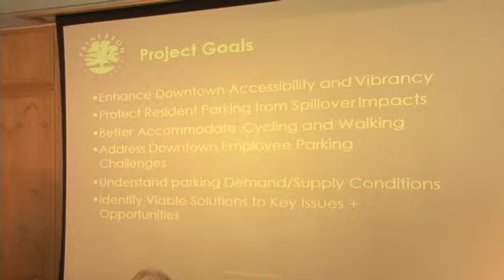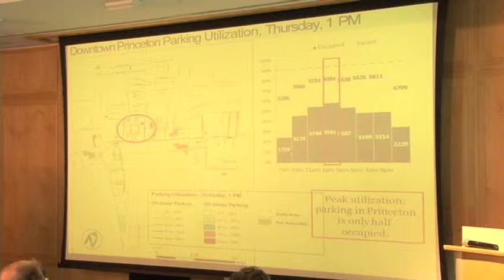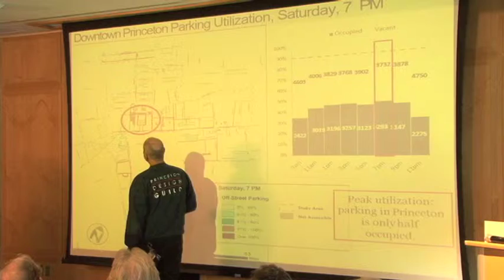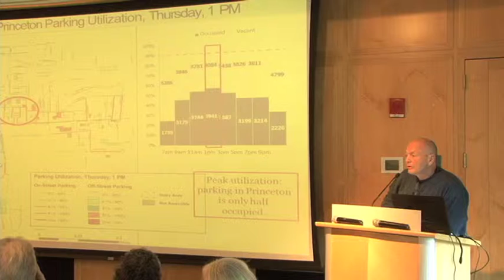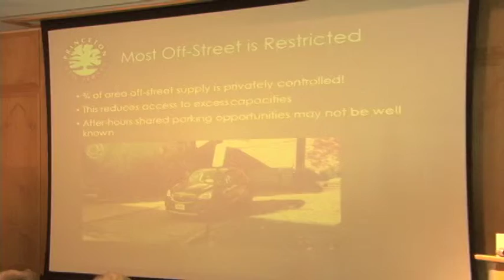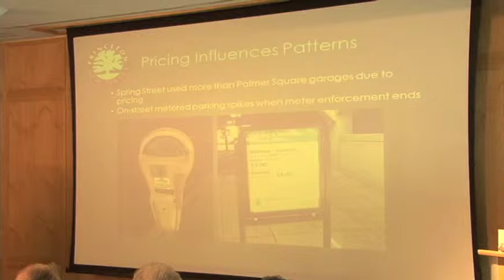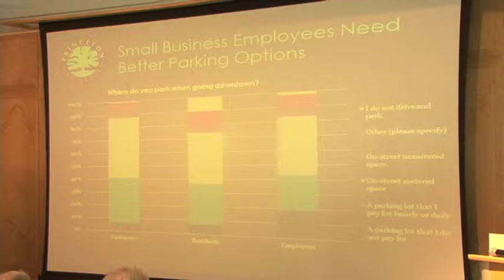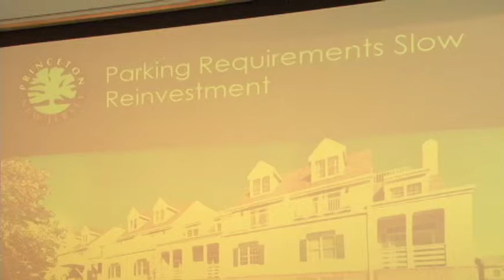Part 1 - Dec. 2, 2017 Princeton Future forum on Parking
Discussion about the municipality of Princeton's parking study and options for parking in Princeton. Creative ideas that could help address Princeton's parking issues. Part 1.